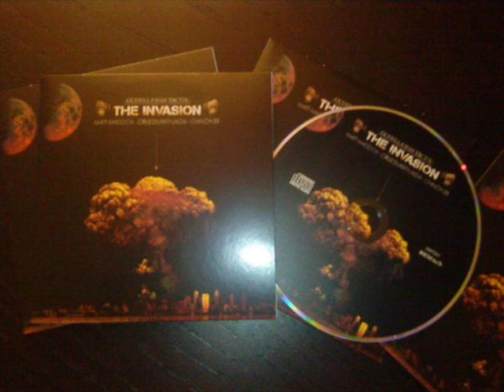Guerilla War Tactix - Decepticons [Prod. Dusty Dress]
15. Guerilla War Tactix - Decepticons [Prod. Dusty Dress]

●▬▬▬▬▬▬▬▬ஜ۩۞۩ஜ▬▬▬▬▬▬▬▬●

Guerilla War Tactix:
The Invasion [2009]

Track: 15

●▬▬▬▬▬▬▬▬ஜ۩۞۩ஜ▬▬▬▬▬▬▬▬●

TRACKLIST:
01. Intro (The Invasion)
02. Planet Of The Apes
03. Clonewars
04. Blood Diamonds
05. Porn Empire
06. Hellrazah Chainsaw
07. Doomsday 2012
08. Photovoltaic Statements
09. John Lennon
10. The Shining
11. The Raw Cypher
12. The Stick Up
13. Dead Like Presidents
14. Raw & Uncut
15. Decepticons
16. The Unknown Force
17. Gunpowder Treason
18. Black Magic Mathematics
19. Secret Society

●▬▬▬▬▬▬▬▬ஜ۩۞۩ஜ▬▬▬▬▬▬▬▬●

●▬▬▬▬▬▬▬▬ஜ۩۞۩ஜ▬▬▬▬▬▬▬▬●

●▬▬▬▬▬▬▬▬ஜ۩۞۩ஜ▬▬▬▬▬▬▬▬●

●▬▬▬▬▬▬▬▬ஜ۩۞۩ஜ▬▬▬▬▬▬▬▬●